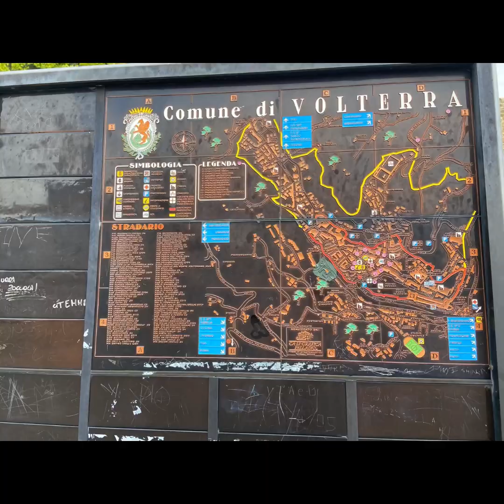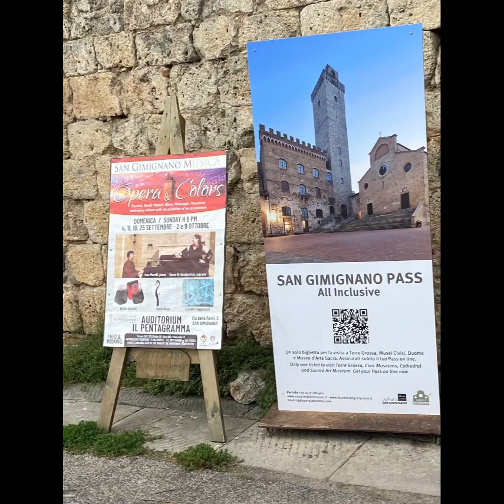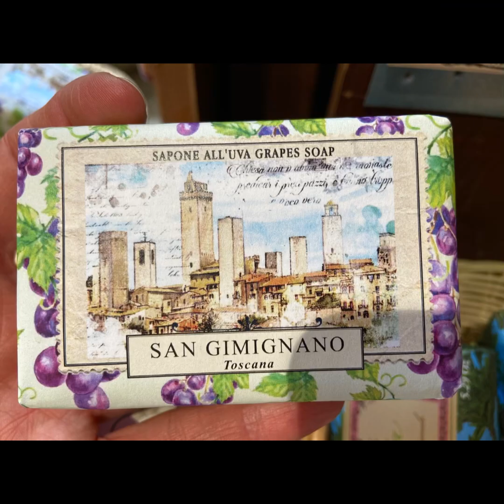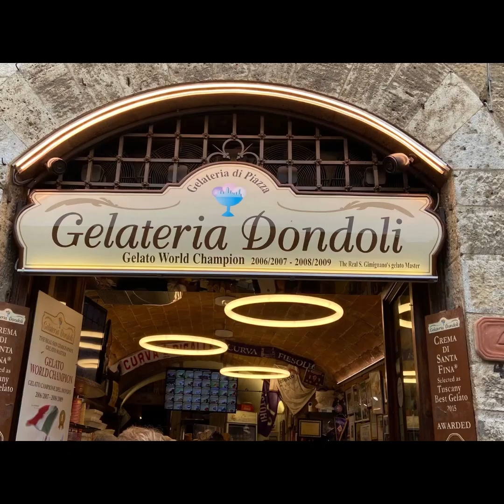Italia - dia 9 - san Vincenzo- Volterra - SAN Gimignano oct 22